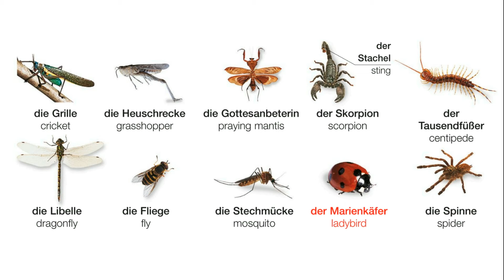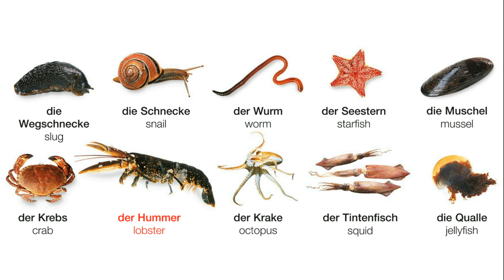Die Wirbellosen | Deutsch lernen || Learn German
die Wirbellosen
die Ameise
die Termite
die Biene
die Wespe
der Käfer
der Kakerlak
die Motte
der Schmetterling
der Fühler
der Kokon
die Raupe
die Grille
die Heuschrecke
die Gottesanbeterin
der Skorpion
der Stachel
der Tausendfüßer
die Libelle
die Fliege
die Stechmücke
der Marienkäfer
die Spinne
die Wegschnecke
die Schnecke
der Wurm
der Seestern
die Muschel
der Krebs
der Hummer
der Krake
der Tintenfisch
die Qualle